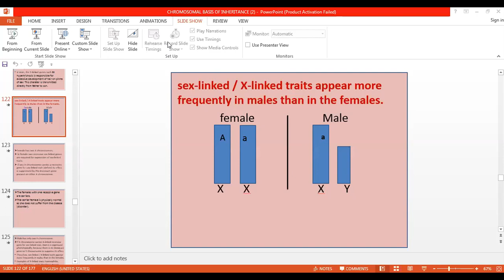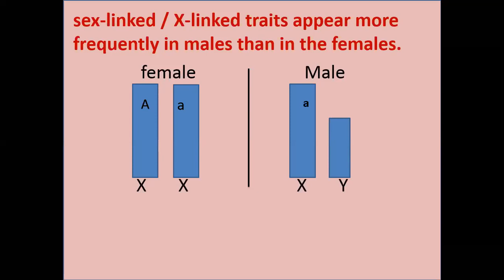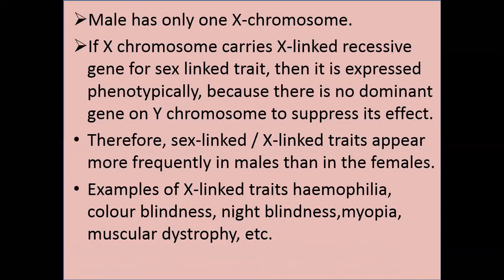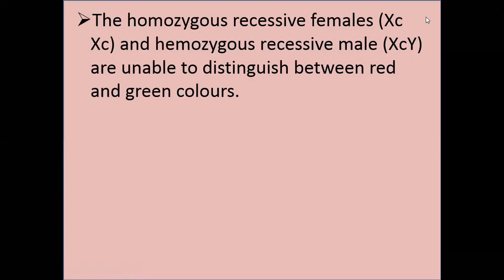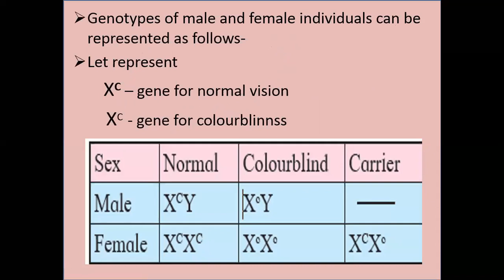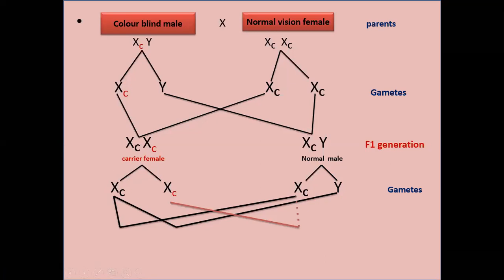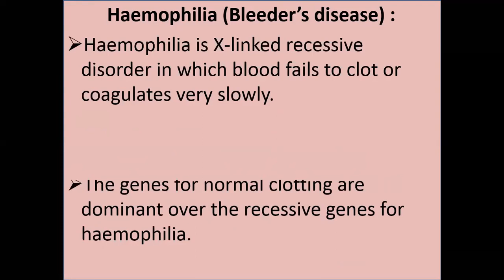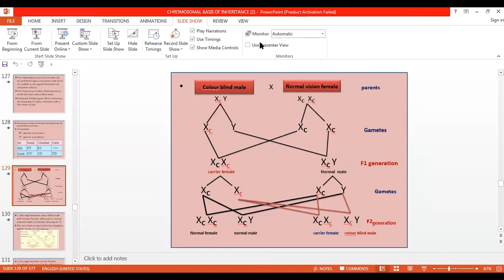Kamat Sir - 17 May 2020 - Morning session